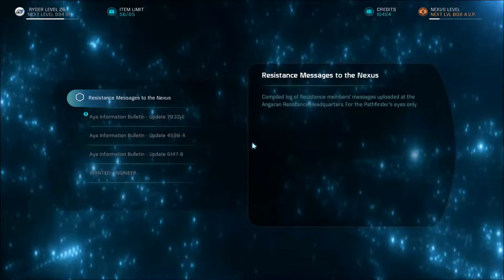Mass Effect Andromeda - Episode 13 - Part 3 - Fan mail.... hate mail...mormon mail...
In this week's episode of my Let's Play of Mass Effect Andromeda I enjoy a properly designed open world level, get a rather interesting escalation to the background lore of the Ark project, collect some fan mail and land on Kadara.